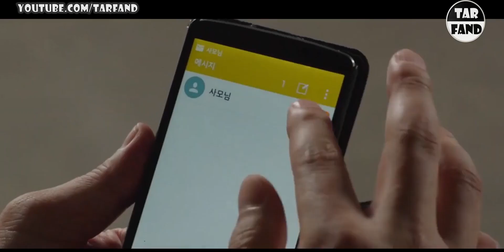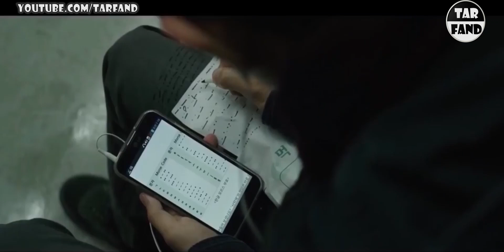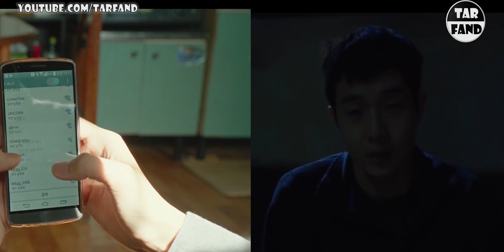فیلم جنجالی انگل ! نقد به توهین های عجیب فراستی به این فیلم / parasite full story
فیلم سینمایی انگل

از داستان و تحلیل فیلم
تا اینکه ایا اصا این فیلم ارزش اسکار داشت یا نه
و در انتها نقدی به صحت های عجیب اقای فراتسی در مورد این فیلم

سلام بچه ها خیلی خوش اومدید به چنل یوتوب ترفند
اینجا در مورد فیلمای سینمایی و تحلیل اونها صحبت میکنیم
خوشحال میشم چنل ترفندو سابکرسیا کنید و اگه ویدیو رو دوست داشتید اونو لایک کنید

00:00 - مقدمه
01:02 - خلاصه داستان فیلم
09:02 - تحلیل و نقد داستان
13:20 - نقد به صحبت های اقای فراستی

فیلم سینمایی انگل
فیلم انگل
فیلم کره ای
مسعود فراستی